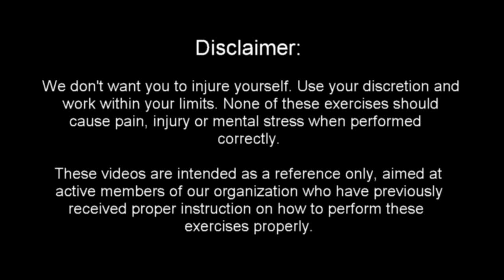mantis arrow block & punch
This video is part of our introductory mantis curriculum training module.